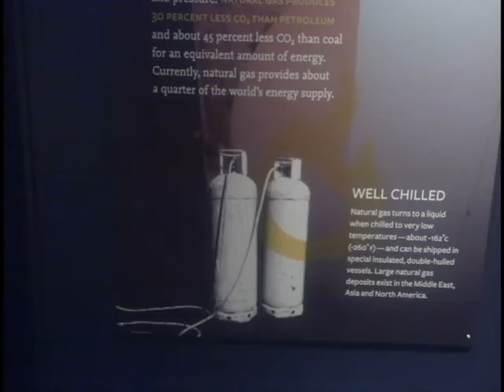Digital Planet: Climate Change Video 2